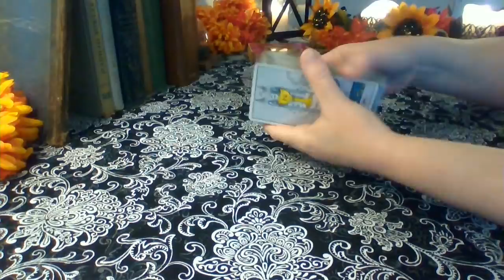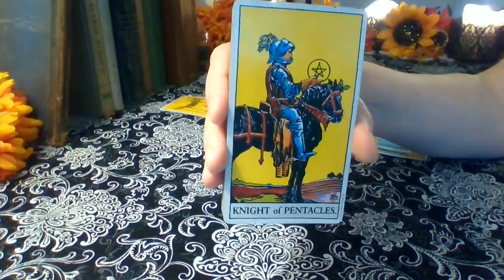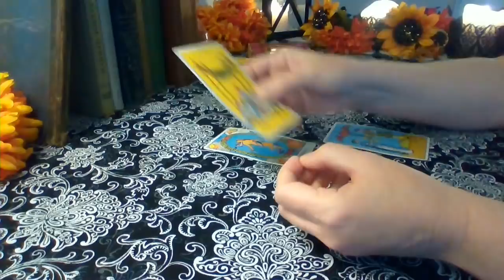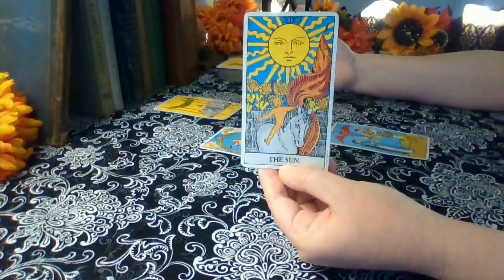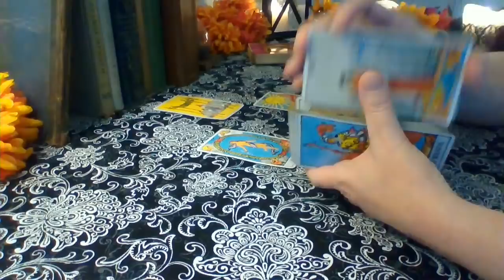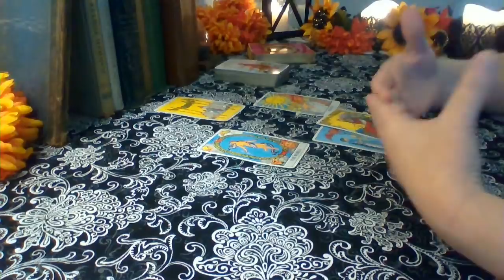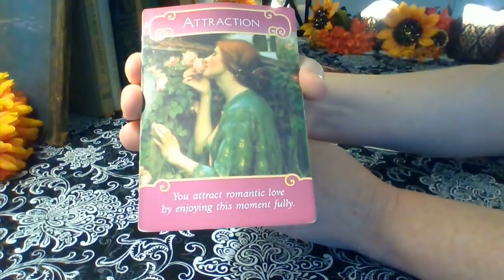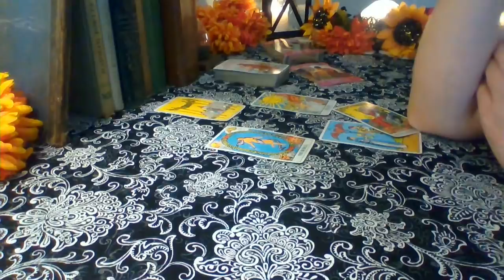Libra October 2018: You Are Their Sun, Moon, And Stars ❤